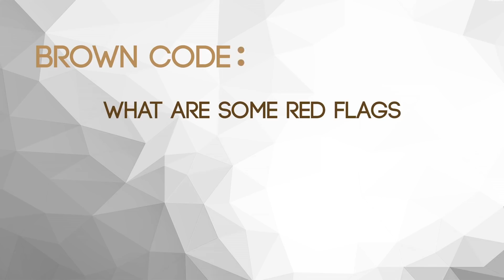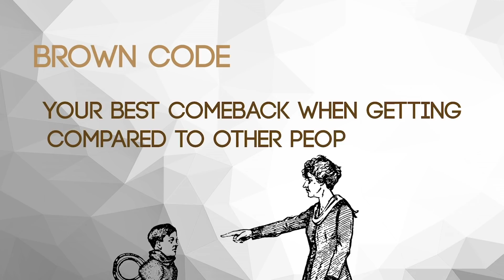Brown Avengers, Dating Apps & Desi Girls | Ep. 2 Brown Code SZN 3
Welcome back to BrownCode! In the second episode of Season 3, participants answer
• What are some red flags on brown dating apps?
• What is your best comeback when getting compared to other people's kids?
• Who would be in your brown Avengers?
• What are some perks and challenges of being a desi girl?

This season is dedicated to all the diverse women who are truly the backbone of our communities. We are also proud to include many more participants from all different nationalities, religions, and careers within the diaspora. We encourage you to listen, laugh, and learn with an open mind. Enjoy :)

Presented by RwnlPwnl in collaboration with Brown Girl Magazine
Produced by Alif Theory
Editing/Art Direction/Music by Faras Aamir

All other music streaming services: @RwnlPwnl

RwnlPwnl | Alif Theory